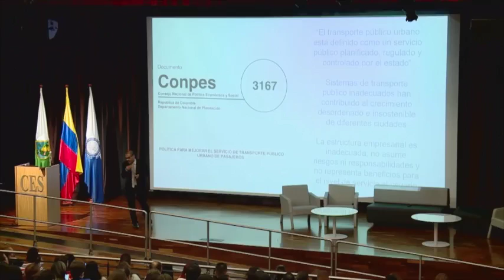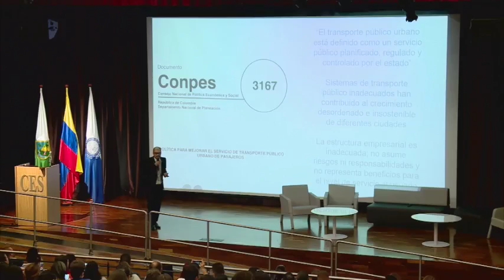CASA DE LEYES Emisión 11 de mayo MEDIO AMBIENTE EN EL PND